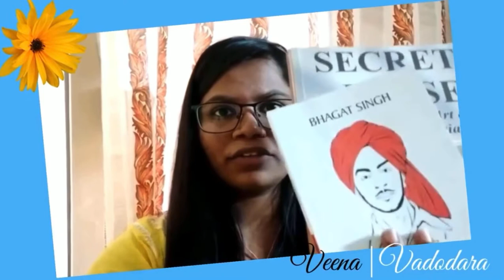Grooming Leadership Session | Youth Speaks